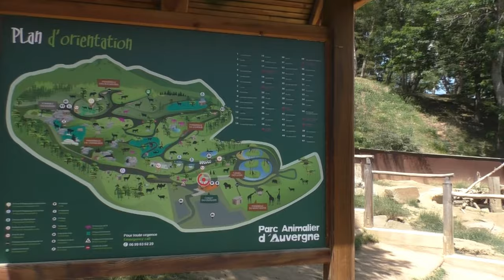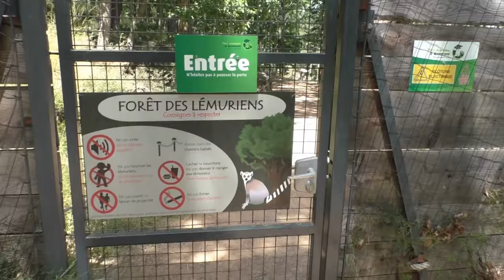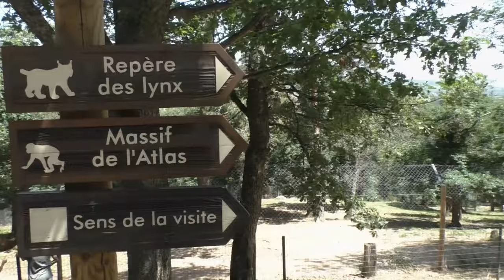Parc Animalier d'Auvergne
We nemen jullie mee op wandeling in het verrassende Franse Parc Animalier d' Auvergne. Lees alles over deze bijzondere dierentuin op